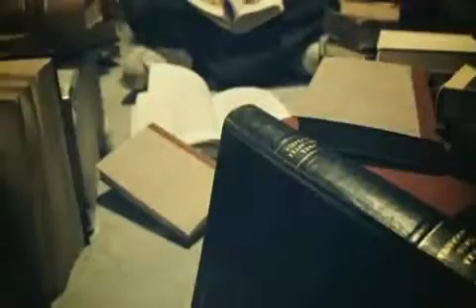Adept Sound The Alarm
me enqanta esta canciion